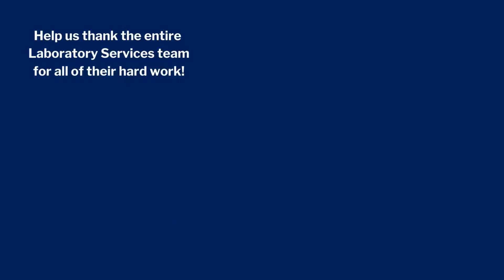SGC Health Dept. Laboratory Services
The Springfield-Greene County Health Department Laboratory Services team is crucial to the work that we do. Through COVID-19 testing and notification and programs like water and milk safety testing, they work hard to keep our community safe and healthy! Help us thank them for all that they do! Don't forget that you can go to COVIDTesting417.com or call to schedule a test when you're sick or after an exposure.